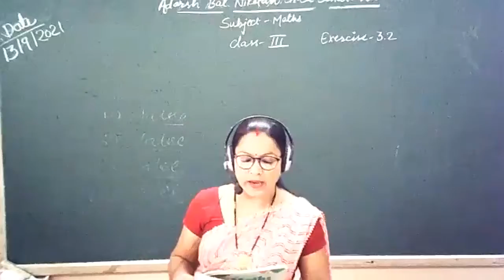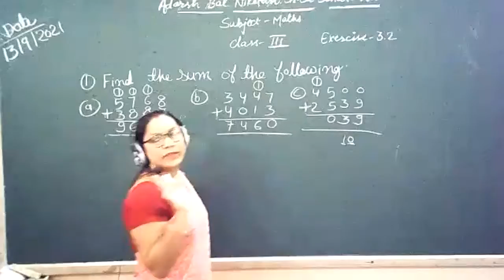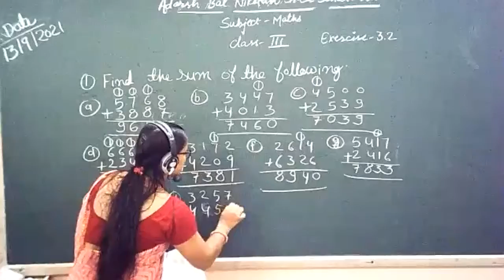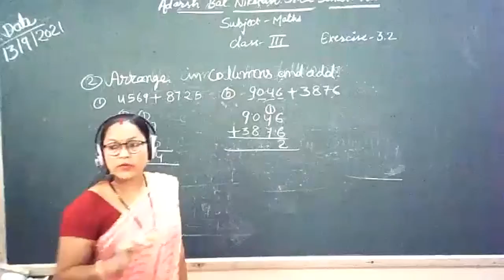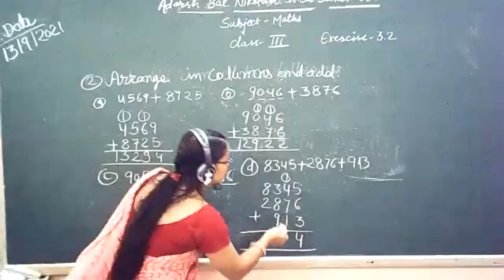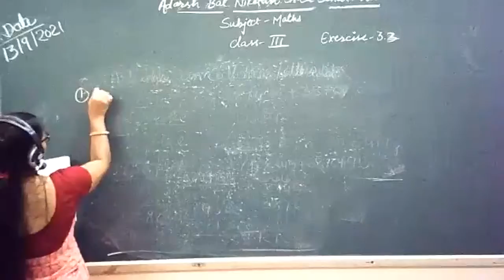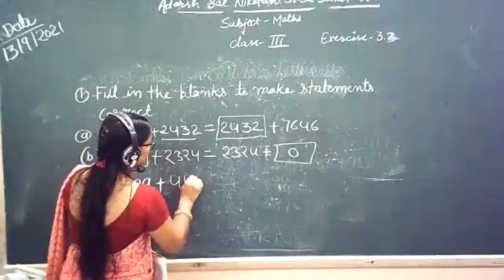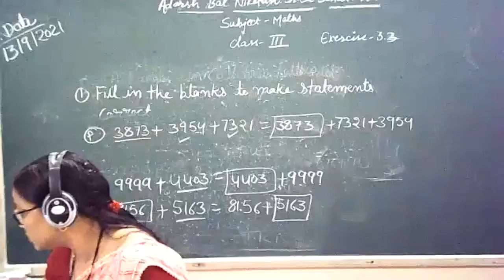ABN Class 3 maths Exercise 3 2 3 3